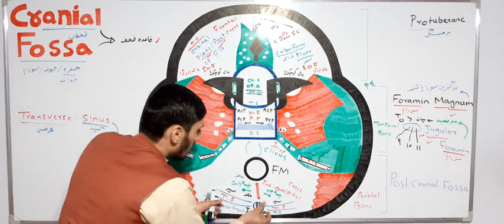10 November 2023